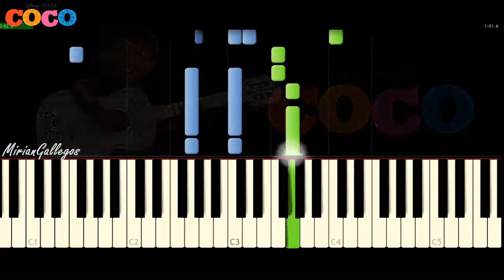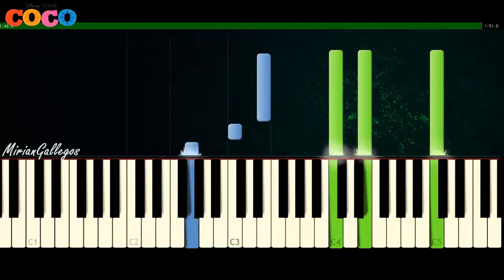Recuerdame (Remember Me) - COCO DISNEY - Piano Tutorial FÁCIL (Synthesia)